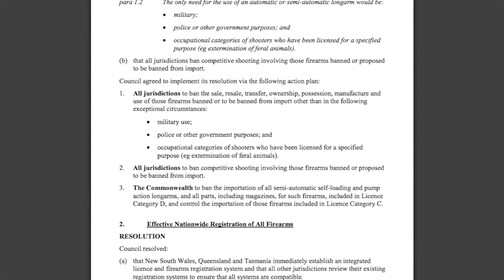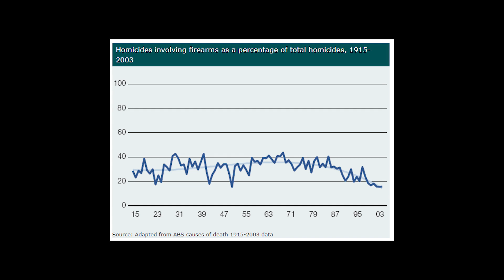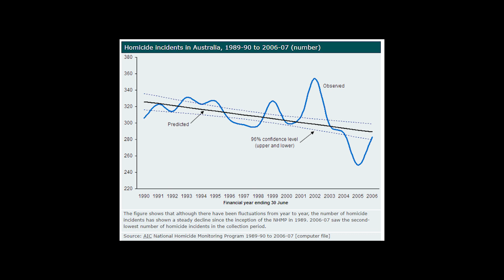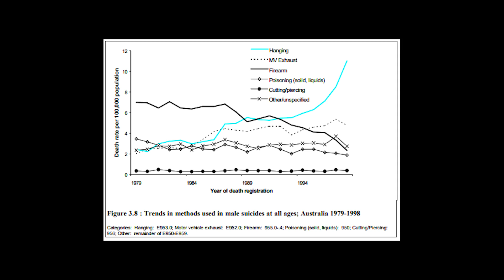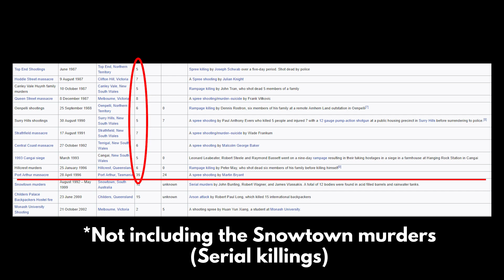Australian Gun Laws: The Statistics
I go through the statistics both before and after the change in Australian gun laws in the late 90’s and try to determine if they have been successful or not.